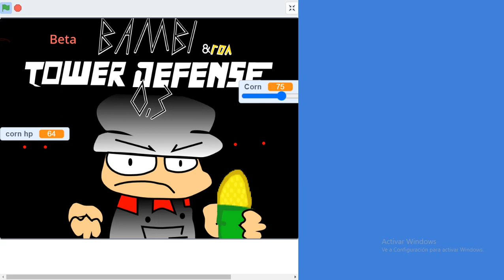Bambi Tower Defense But I Cheated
Issue In Almost The End lol